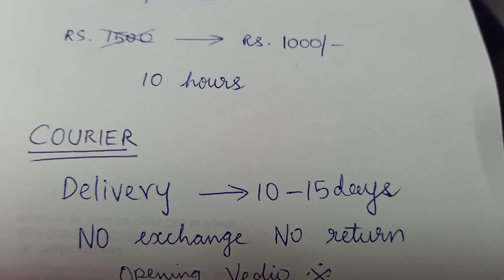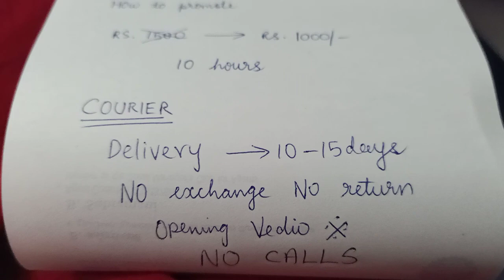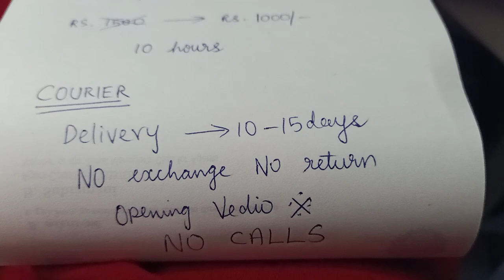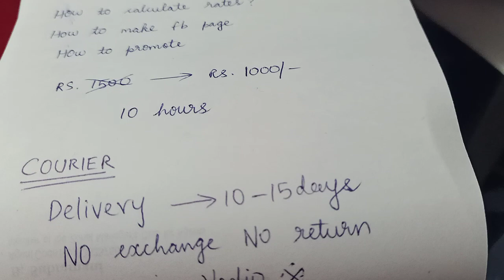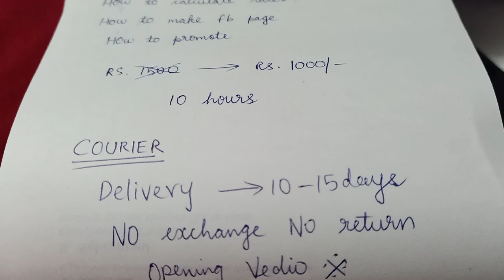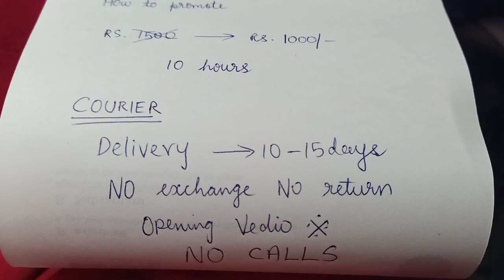FreeBusinessTraining Vedio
WhatsApp me with notes pic to join the group's.